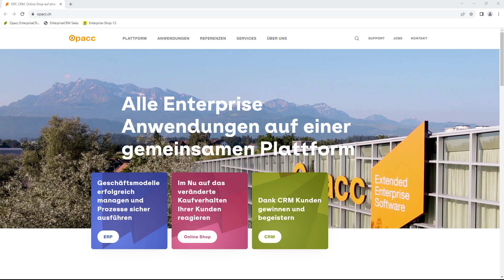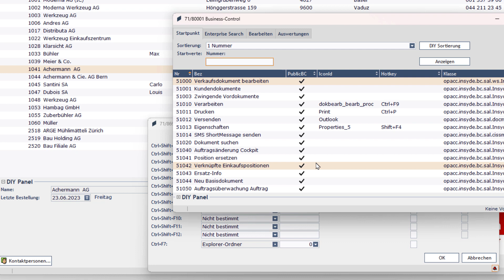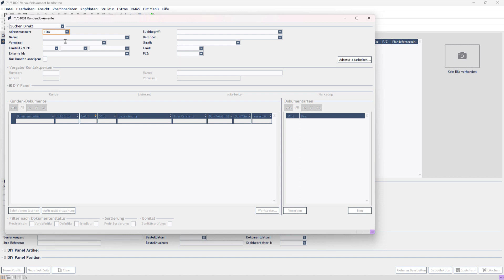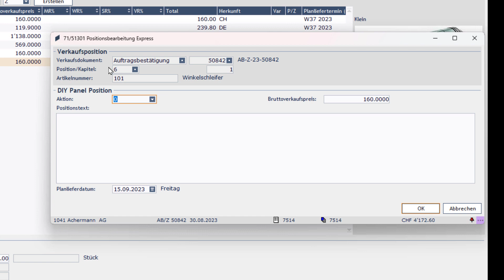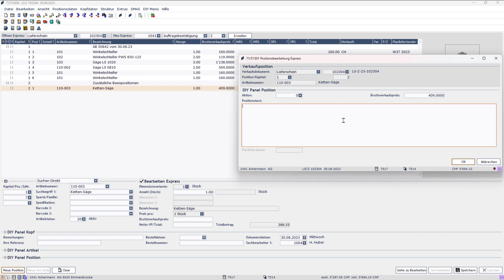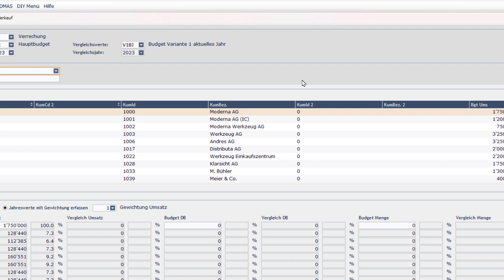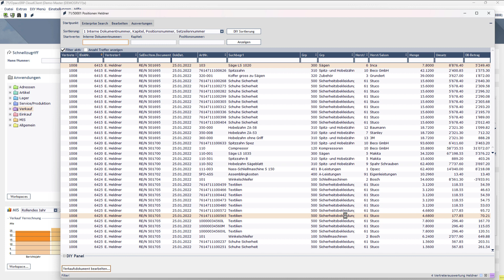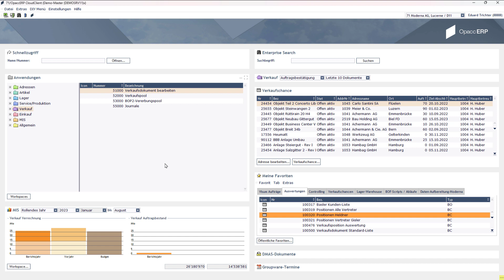Opacc Webinar - Die wertvollsten Tipps aus 50 Folgen, zusammengestellt von Rolf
Die Videos der Opacc sind unser Eigentum und dürfen nur durch Zustimmung der Opacc verwendet werden.